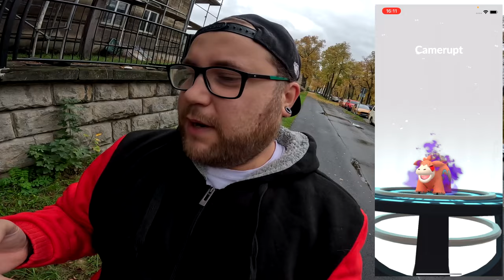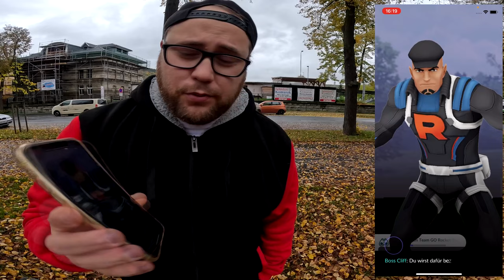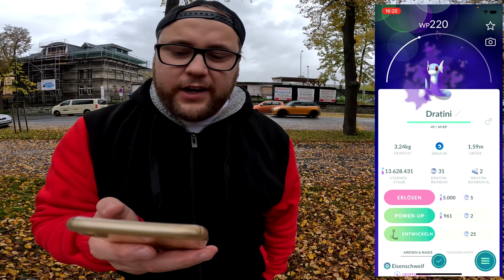Mein TEAM / KONTER gegen CLIFF !!! | Pokémon GO Deutsch # 2731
GUMMA !!!